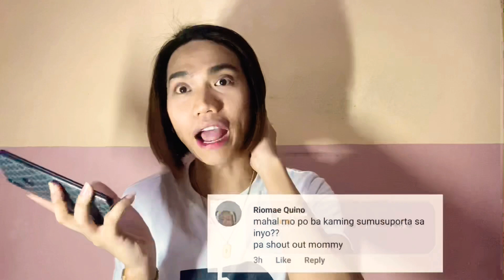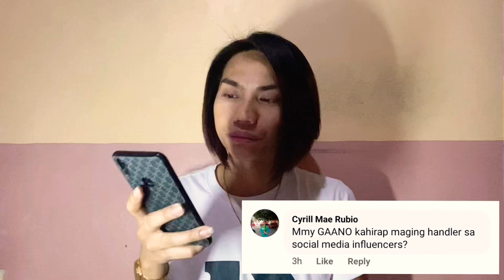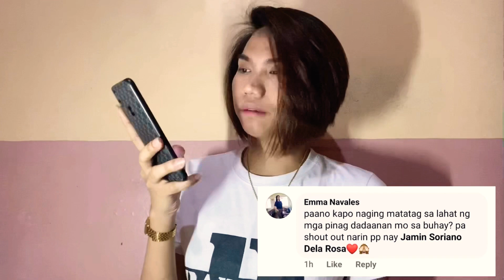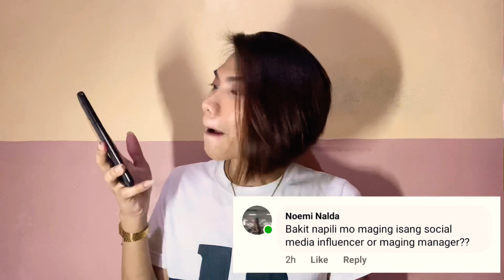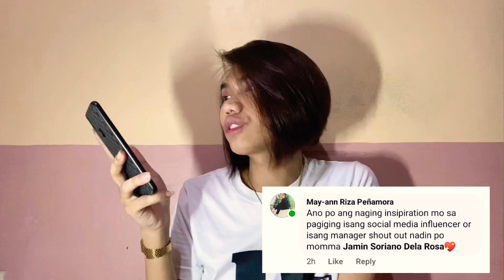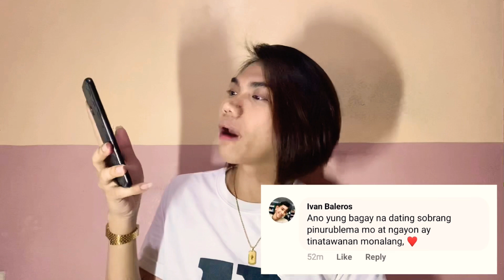ASK ME ANYTHING | Blu Delarosa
Hi Blubies, sorry 1st timer mag vlog at mag edit. Di pa ganun kabihasa. Spread love and positivity. Ilove uu all.